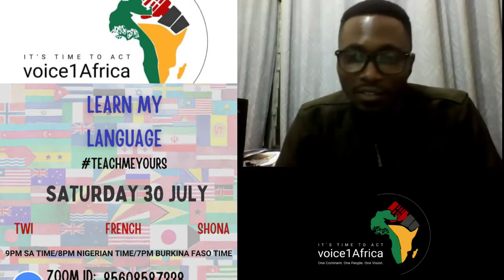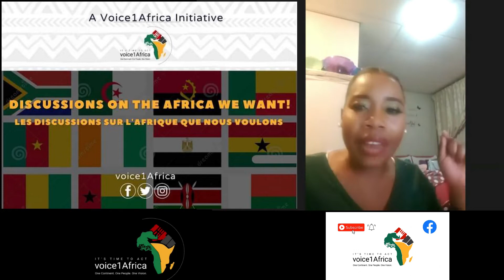You are not alone - Mental Health in Africa // A quick boost when you feel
You are not alone! We all experience mental stressors. Voice1Africa's MentalHealth series is positioned as a safe space for experience sharing and empathetic discussion on the subject. Many African people who suffer from mental illnesses do not have adequate space to share their experiences. We are here for you.

Follow the link below to join our mental health WhatsApp group. Together we can make the world a better place.
Join our Mental Health Safe Room where we share our experiences and encourage each other.

Voice1Africa is a pan-African youth movement committed to empowering the African youth towards attaining a strong, united, forward-looking, Africa.

This video presents excerpts from episode 1 of our conversation on the subject. Our panelists were the Musician and Applied Social Psychologist Rev. Joseph Dennis Nii Noi Quarcoo (a.k.a. DeJoeQuarcoo), the Spoken Word Artist and Human rights Law student Genevieve Zongolo, Medical Doctor and Mental Health Activist Esther Agbozo, and Public Health Nurse Annie Kapolyo.